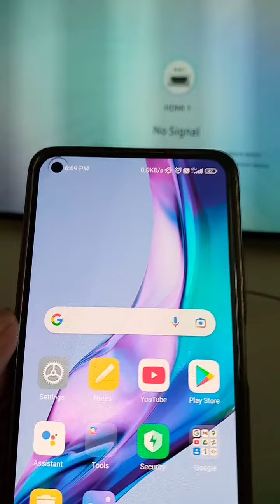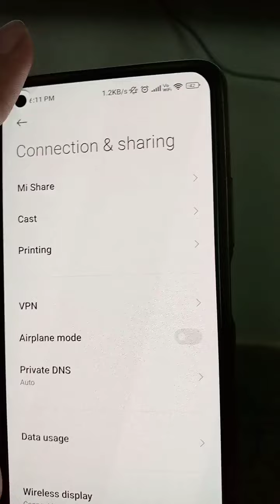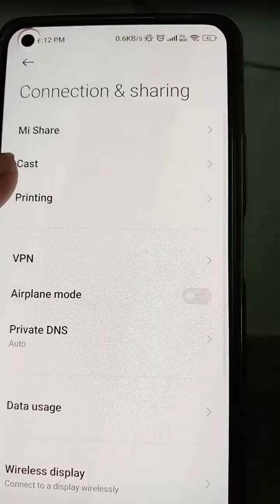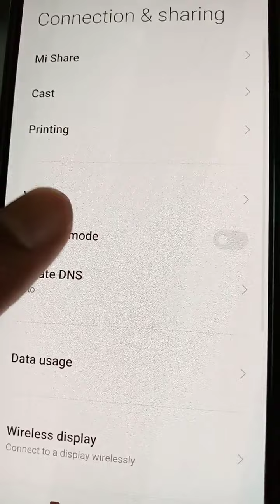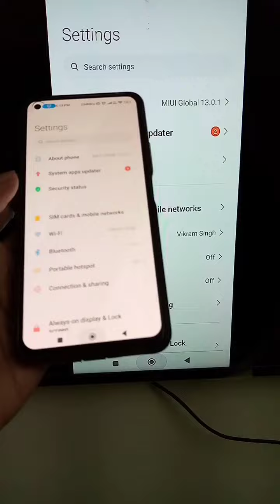How to connect mi phone to tv | Mi mobile screen mirroring to tv | Mi cast to smart tv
Android mobile ko tv se kaise connect kare